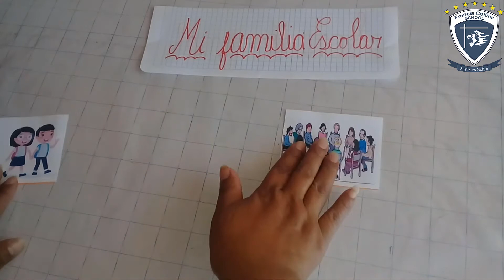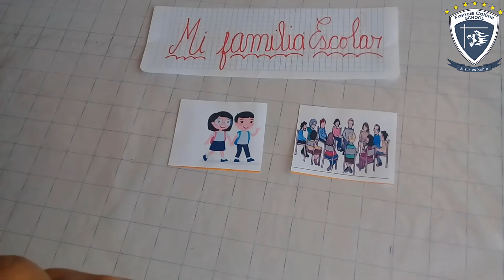Jueves 16 de Abril 1ro B, Área PS, Tema Miembros de mi Familia escolar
Profesora: Miss Liliana
Grado: 1ro B
Área: Personal Social
Tema: Miembros de mi Familia escolar